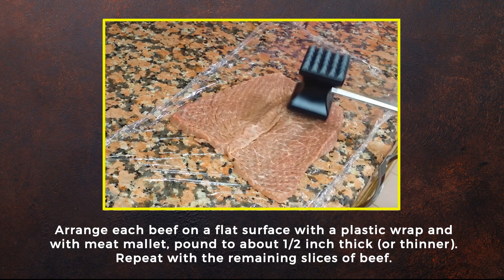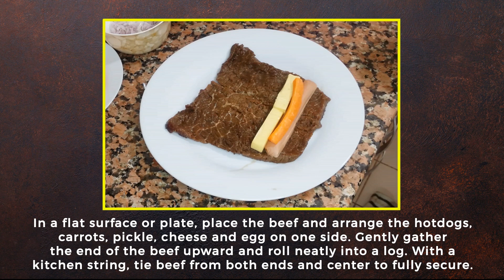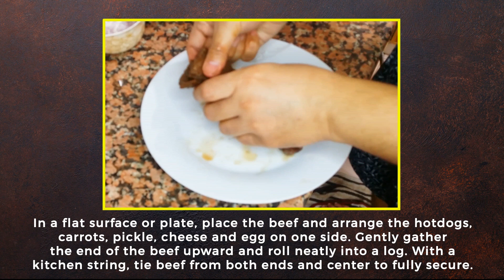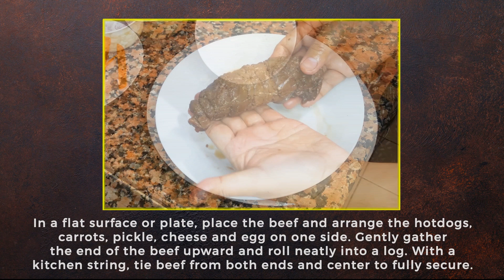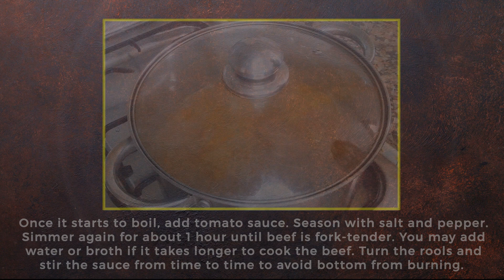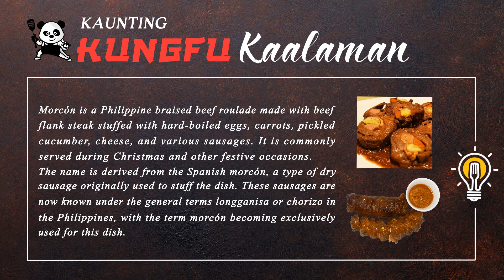Beef Morcon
Episode 12 of the Kungfu Cooking Channel shares the very classic Beef Morcon Recipe.

Morcón is a Philippine braised beef roulade made with beef flank steak stuffed with hard-boiled eggs, carrots, pickled cucumber, cheese, and various sausages. It is commonly served during Christmas and other festive occasions. The name is derived from the Spanish morcón, a type of dry sausage originally used to stuff the dish. These sausages are now known under the general terms longganisa or chorizo in the Philippines, with the term morcón becoming exclusively used for this dish. [Reference - Wikipedia]